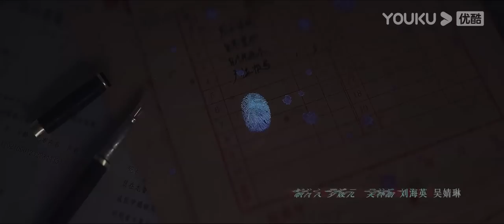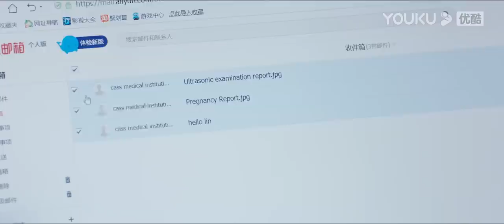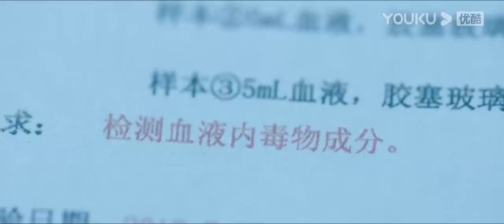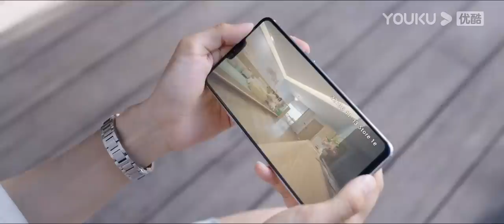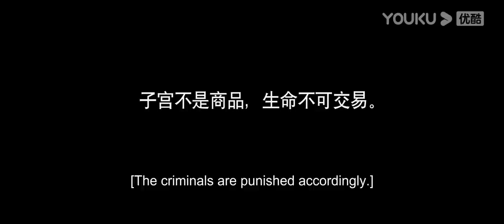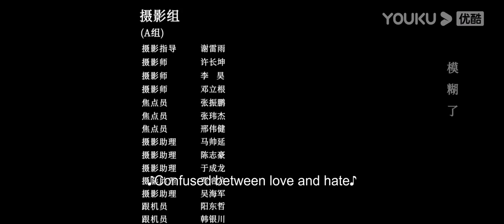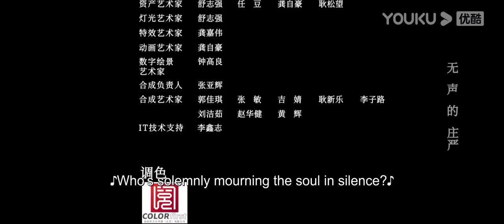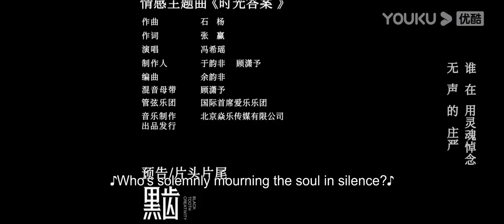【ENGSUB】 法医秦明之读心者 Medical Examiner Dr.Qin: The Mind Reader EP05 | 张耀/汤敏|悬疑片 | 优酷悬疑剧场YOUKU SUSPENSE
★集数：28集

★会员更新时间：每周一至周二20:00（UTC+8）抢先看2集，周四抢先看1集